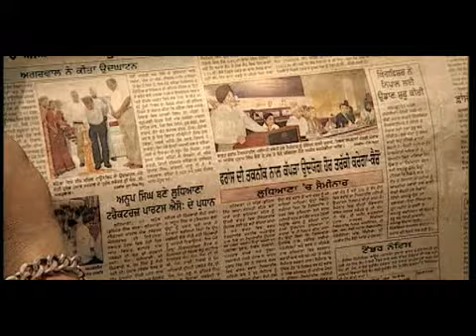navdeep sandhu & sudesh kumari [brand new song] phone kudi aunda dir. g sandhu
editor ..devinder virdi
  company .. anand  music
    producer..mukesh kumar
        g.sandhu